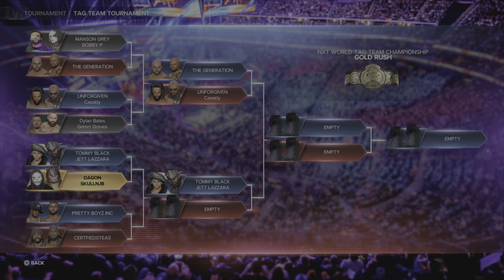First round Of NXT TAGTEAM Tournament